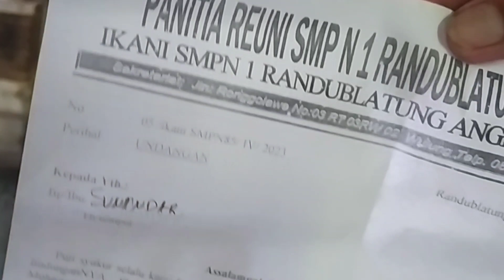Wong Jadul Pingin Reunian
Saat wong jadul bertemu njagong pingin reunian..